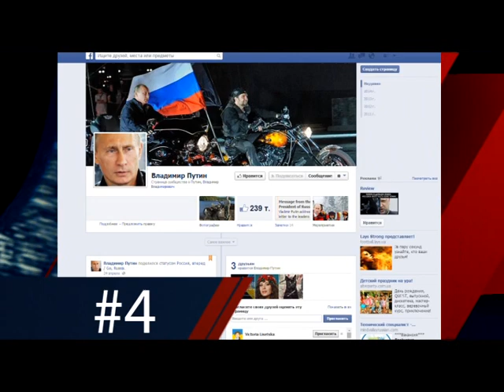Топ-5 глупостей недели: гимн "зеленым человечкам" и война с памятниками в Севастополе - Достало!